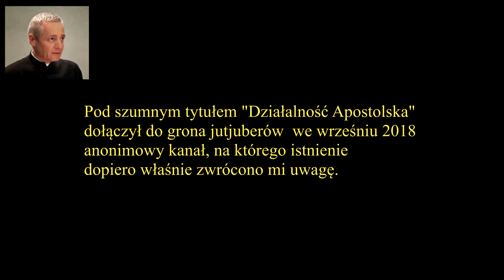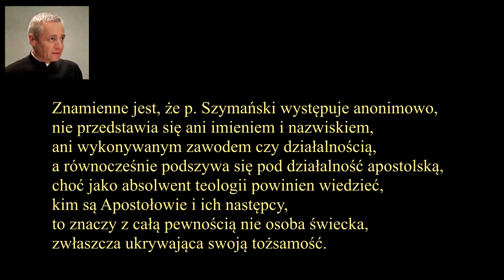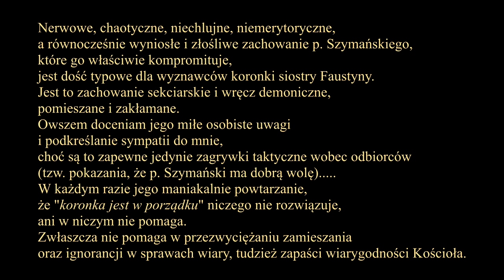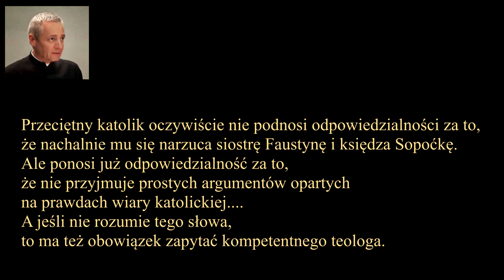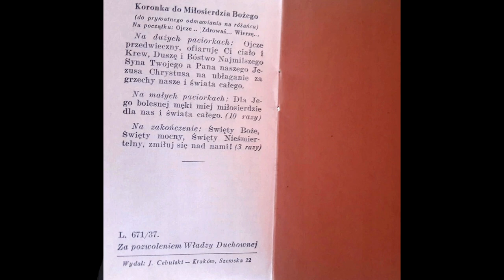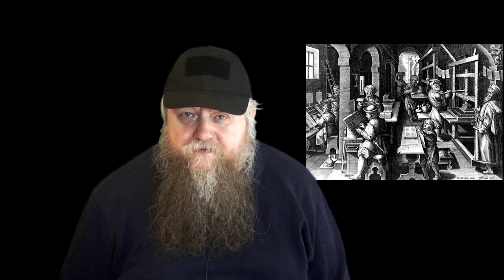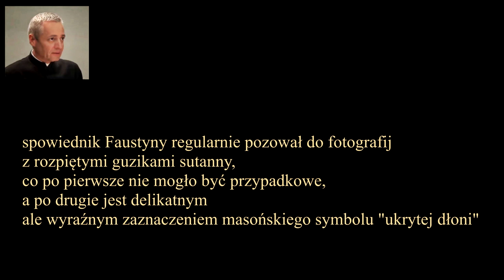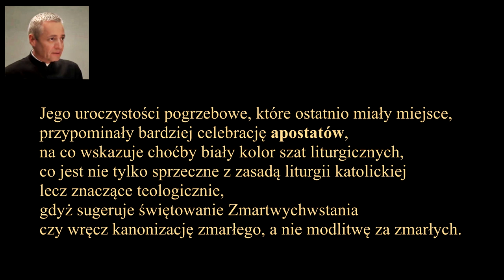Szkodnik atakuje Kult Bożego Miłosierdzia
Bardzo długi program, który wszakże każdy powinien zobaczyć, czy to za jednym razem, czy w odstępach… bowiem demaskuje on prymitywne ataki ks. Dariusza Olewińskiego na kult Bożego Miłosierdzia…